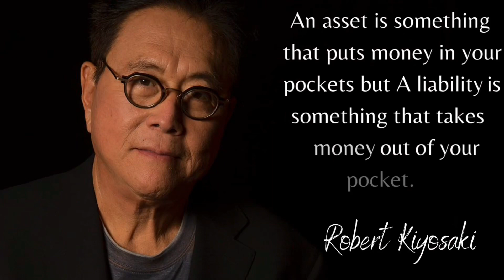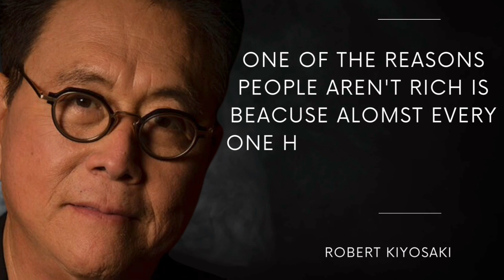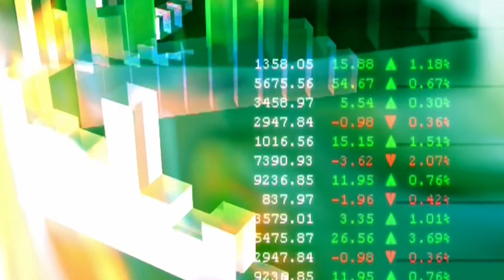Escape the Poverty Trap: Assess Your True Financial Status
In this video, I'm sharing with you my strategy for escaping the poverty trap. If you're feeling trapped by your financial situation, then this video is for you.

In today's economy, it's harder than ever to get out of poverty. But with the right strategies, you can make progress. In this video, I'll teach you how to assess your true financial status and identify areas that need improvement. Once you know your weaknesses, you can start working on solutions!

Do you have a basic understanding of your financial status? If not, it's time to do something about it! In this video, we're going to talk about the escape the poverty trap and how to assess your true financial status.

If you're feeling trapped by your financial situation, then this video is for you! We'll discuss the key steps you need to take to assess your true financial status and escape the poverty trap. By the end of this video, you'll have the knowledge you need to start taking control of your money and getting on the path to financial freedom!

In this video, we're going to talk about the poverty trap and how to escape it.

If you're feeling stuck in a poverty trap, then this video is for you. We're going to discuss the concept of the poverty trap and how to identify if you're trapped in it. After watching this video, you'll be able to assess your true financial status and start to take steps to escape the poverty trap!

In this video we have discussed the principles to be rich. The ideology discussed is mainly derived by the book, named Rich Dad Poor Dad, by author Robert kiyosaki.
It is one of the best selling books around the globe. And it has been translated in different languages of world.
Robert kiyosaki describes the mindset of rich people and poor people. He told us that people who have luxury items and expensive spendings can not must be rich people while people who you see living with an inexpensive lifestyle can not necessarily be poor. It’s the mindset behind them which decides who is poor and who is rich.
If rich man is earning money because he wants to secure his future or he want to buy luxury items, it means he is living with fear and desire, he is basically a poor man. And if a poor man living a lifestyle where he doesn’t work to earn with fear and desires, basically he is a rich man. He may not be currently looking rich but soon he will be ..